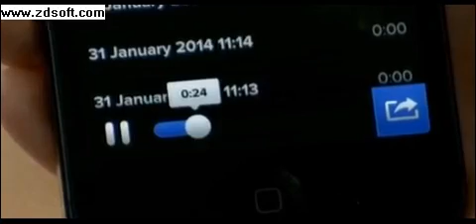Far East clinics offer genital mutilation to UK girls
A BBC investigation has discovered a group of clinics in the Far East willing to carry out female genital mutilation on British children, a procedure which has been illegal in the UK for nearly 30 years.

It is estimated that up to 20,000 children in the UK are at risk of this practice each year which involves the complete or partial removal of the external genital organs.

Nasiim Ahmed, working with BBC Inside Out, discovered a group of clinics in Singapore which were willing to provide a form of female genital mutilation called Sunat.

Of the six clinics she contacted, she found three willing to undertake female genital mutilation, a form of circumcision for young women.